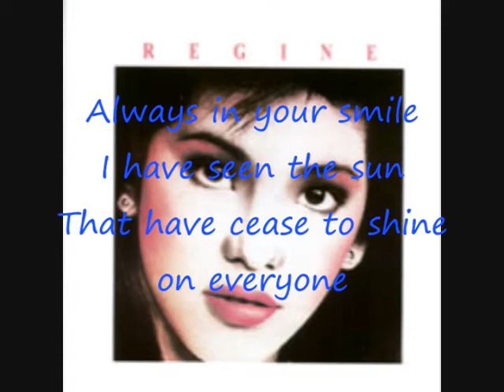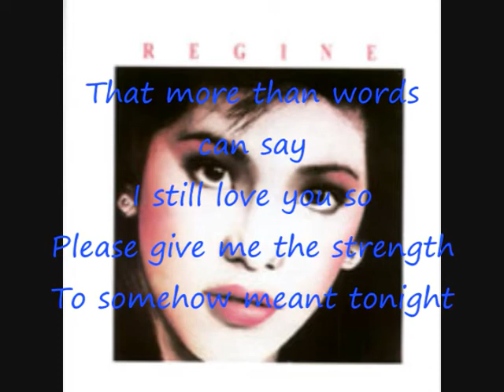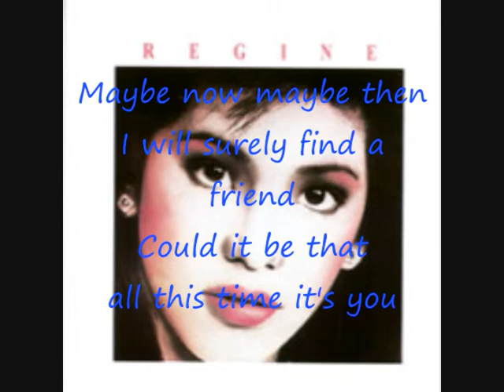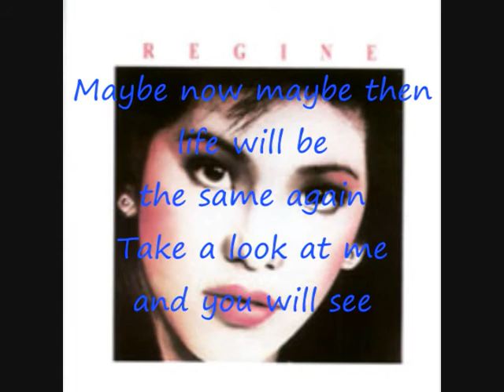Maybe now maybe then - Regine Velasquez